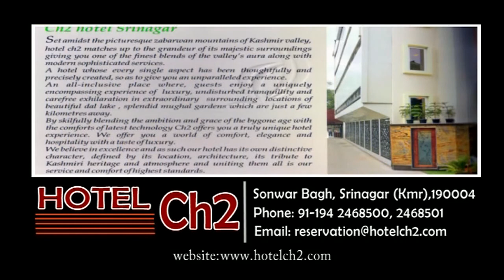GEELANI, MIRWAIZ, MALIK TO COURT ARREST BEFORE NIA